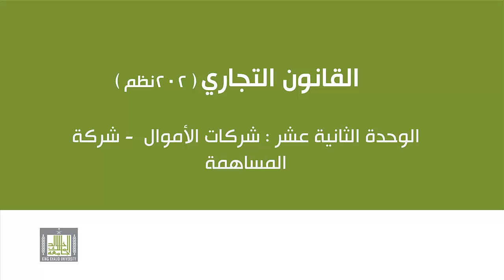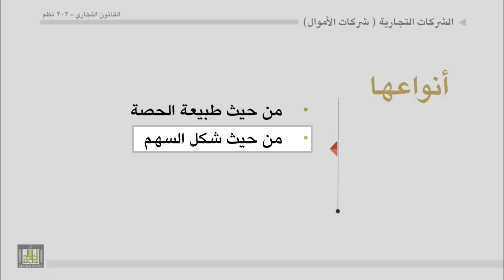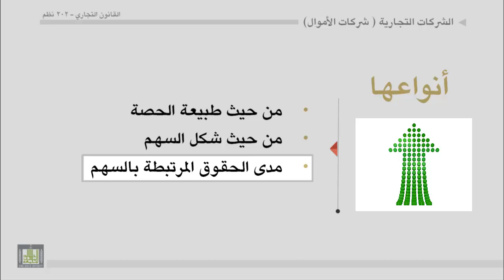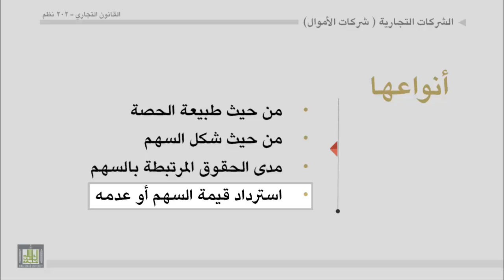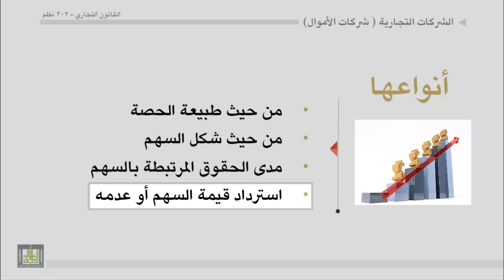القانون التجاري - الوحدة 12 : شركات الأموال - أنواع الأسهم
أنواع الأسهم
1- من حيث طبيعة السهم
2- من حيث شكل السهم
3- من حيث الحقوق التي يخولها السهم
4- من حيث استهلاك السهم أو عدمه